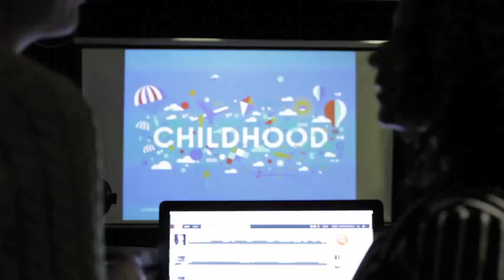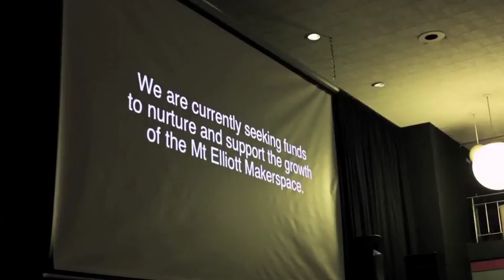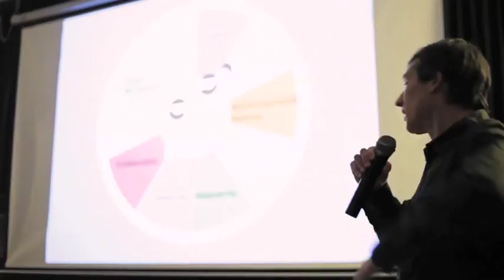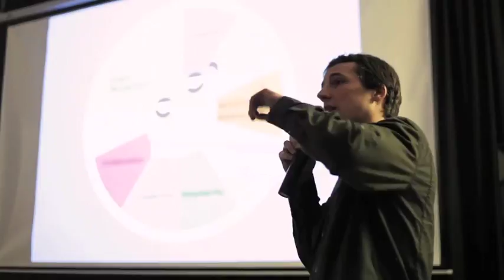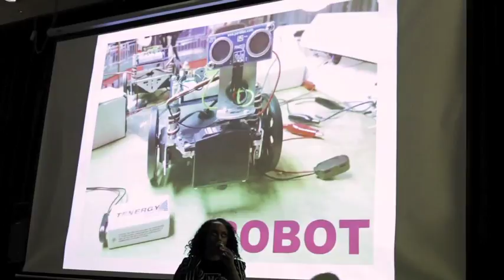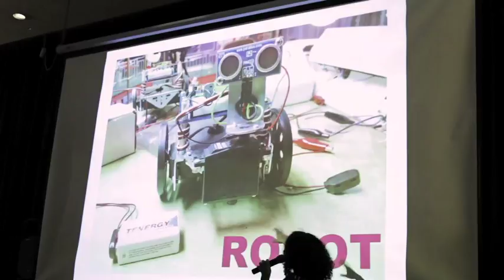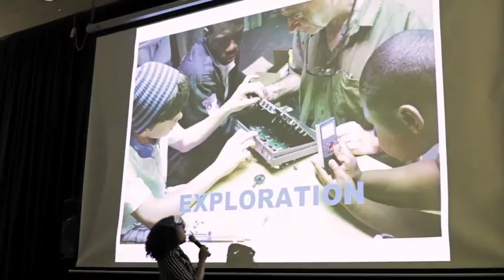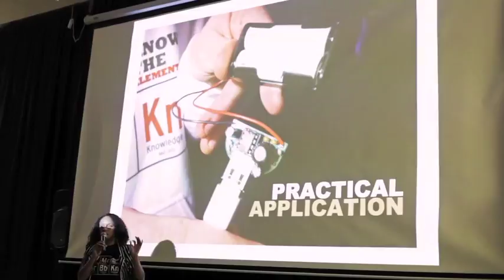Piper Carter: The Importance of Maker Spaces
Piper Carter at CreativeMornings Detroit.